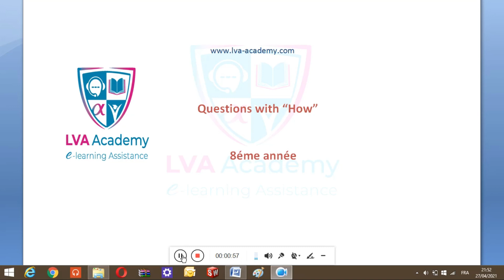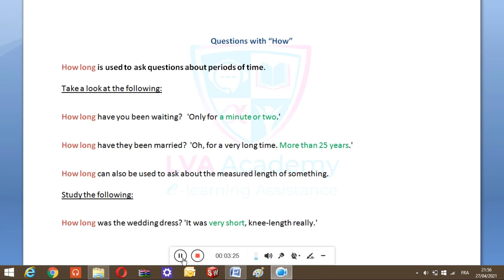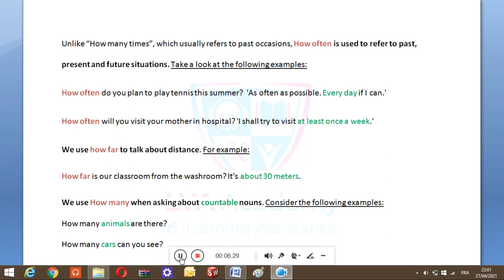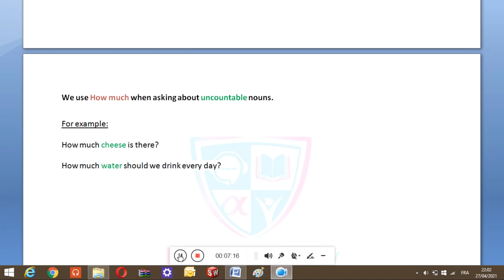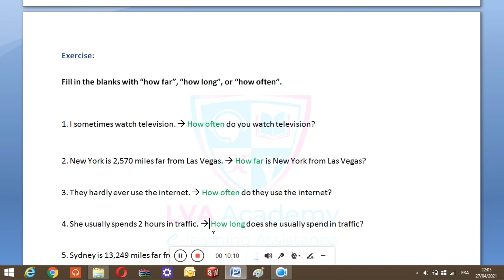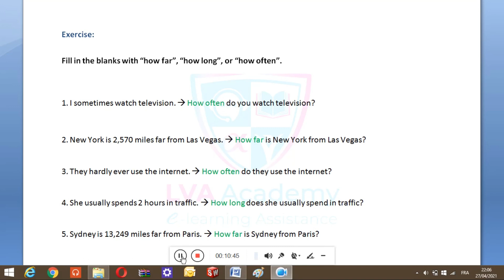✅ English | How far, how long, how often - 8ème année